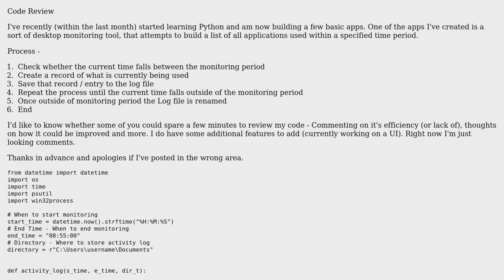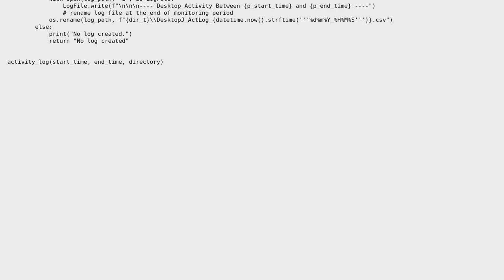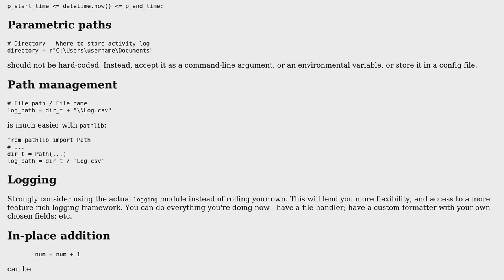Code Review: Python Desktop Activity Log App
With thanks & praise to God, and with thanks to the many people who have made this project possible! You are responsible for your own actions.